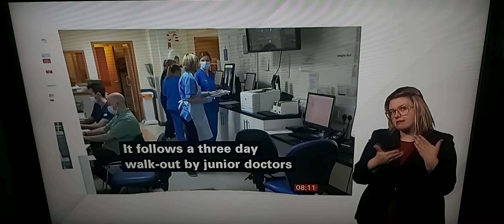Dept of Health/Possible more strike by NHS workers?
BBC Breakfast News at 8.00am with BSL interpreter on BBC News Channel on Wednesday 29th March 2023.

BBC Breakfast News Presenters Ben Thompson and Sally Nugent.